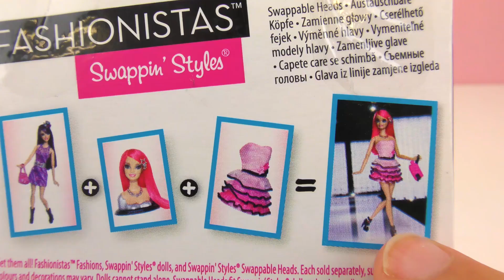ZAMENITI GLAVU BARBIE LUTKE - Fashionistas Swappin Styles LUTKE / Promeniti glavu i outfit Barbie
ZAMENITI GLAVU BARBIE LUTKE - Fashionistas Swappin Styles LUTKE / Promeniti glavu i outfit Barbie lutke

Zdravo deco!